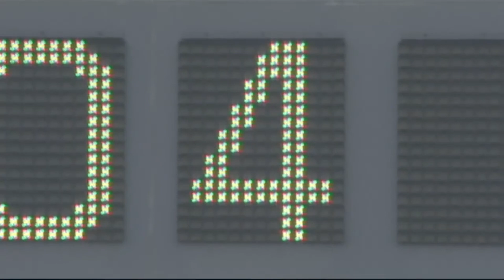【パ・リーグ1000号満塁弾】大松尚逸のメモリアル弾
【パ・リーグ名場面プレイバック】2011年6月11日 千葉ロッテマリーンズ対広島カープの一戦。7回、千葉ロッテ・大松尚逸が値千金の満塁ホームランを放った。これがパ・リーグ通算1000本目の満塁ホームランという記念すべき1本となった。